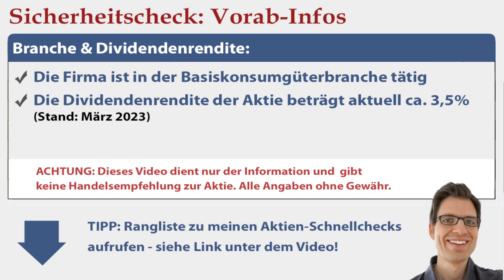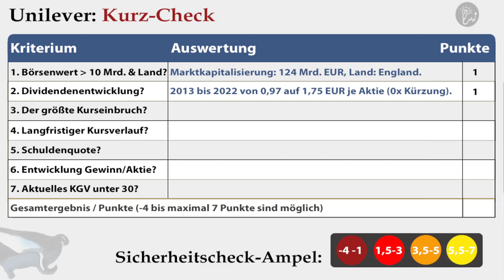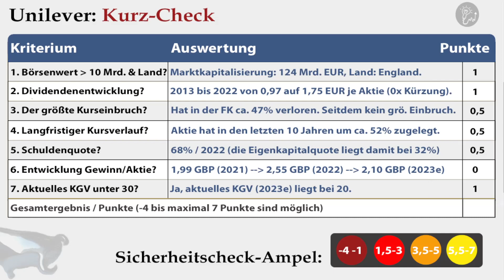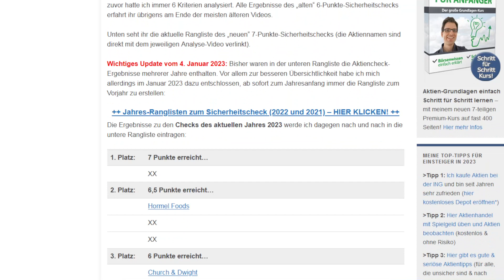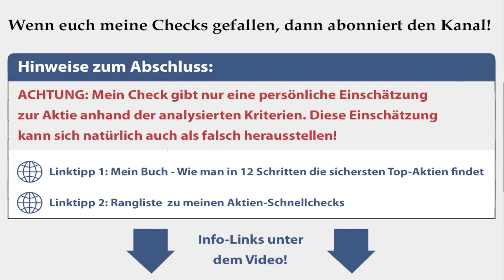Unilever Aktienanalyse – Update 2023: Wie sicher ist die Aktie? (+günstig bewertet?)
🔍 Mehr Infos zur Aktie (Geschäftsmodell, Kurs- & Dividendenentwicklung etc.):
✔ TIPP! Mein Buch „Wie man die sichersten Top-Aktien findet“:
► ► Unilever Aktien-Analyse 2023: Worum geht es in diesem Video?
Ich bin Alex von der Webseite „Aktien kaufen für Anfänger“. Für diese Videoserie habe ich einen Sicherheitscheck entwickelt, um anhand von 7 Kriterien die Verlustrisiken von Aktien besser einschätzen zu können. In diesem Video nehme ich mir die Unilever Aktie vor: Wie sicher ist die Aktie womöglich? Um das herauszufinden, gehe ich in dieser Aktienanalyse unter anderem diesen Fragen auf den Grund:
✔ Gibt es bei Unilever Dividende bzw. wie hat sie sich in den letzten Jahren entwickelt?
✔ Wann und wie hoch war der größte Kursrückschlag von Unilever in den vergangenen Jahren?
✔ Wie hat sich der Aktienkurs von Unilever entwickelt?
✔ Wie hoch ist das KGV? Ist die Aktie Unilever aktuell günstig oder vermutlich überbewertet bzw. teuer?

► ► 2 wichtige Hinweise:
1. Mein Kanal bietet kurze Aktienchecks für einen schnellen (ersten) Überblick. Wer sich für die Aktie näher interessiert, sollte sie genauer analysieren (so mache ich das auch).

2. Ich bin ein ganz normaler Privatanleger und kein Anlageberater. Ich leiste (in diesem Video bzw. auf meiner Webseite) daher keine Anlageberatung und ersetze diese auch nicht. Alle Inhalte dienen lediglich der Information bzw. Unterhaltung und stellen keine (!) Empfehlung zum Kaufen, Halten oder Verkaufen der erwähnten Aktie(n) dar. Aktieninvestitionen können zum Totalverlust führen. Alle Angaben in diesem Video ohne Gewähr.